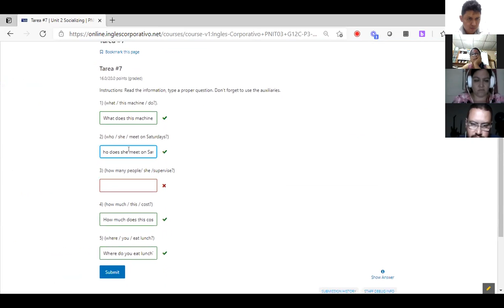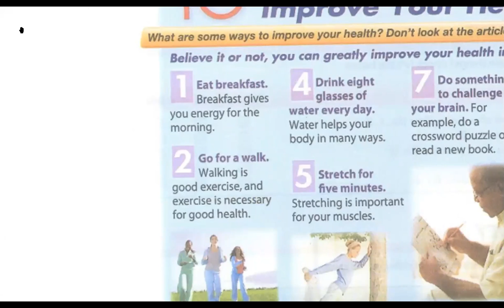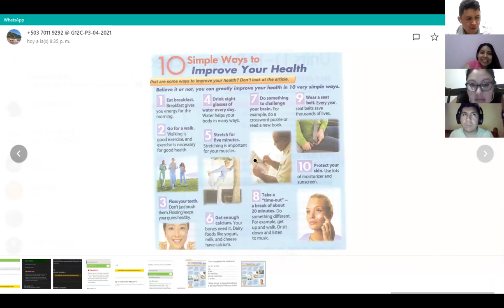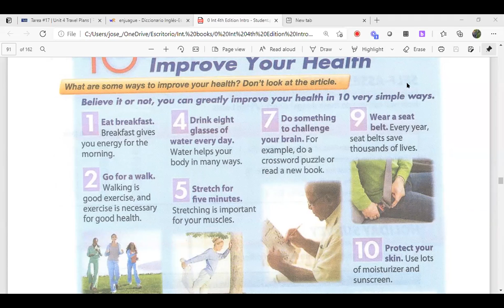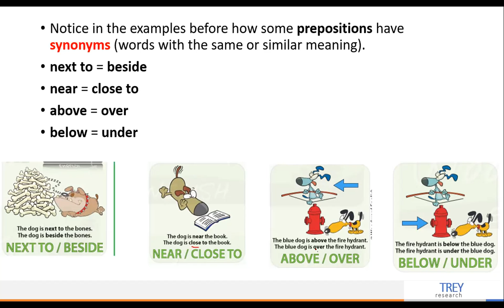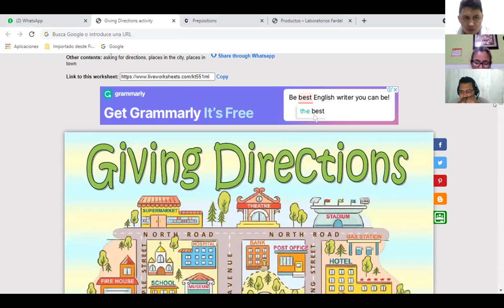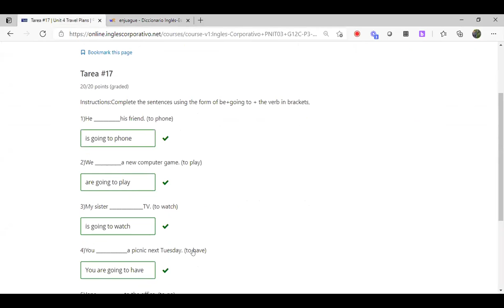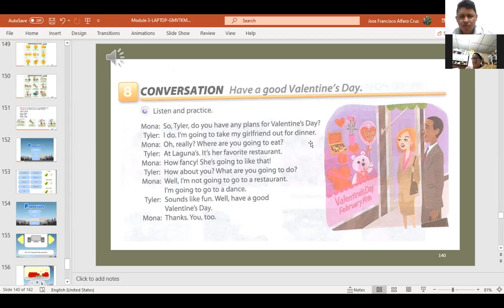Ingles Corporativo-Videoconferencia #19 How to use Get and Go.